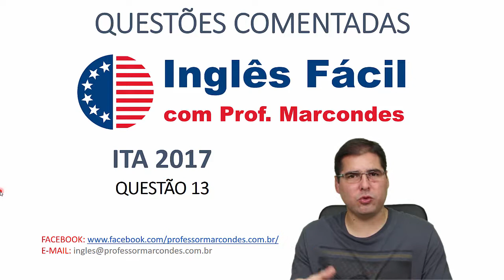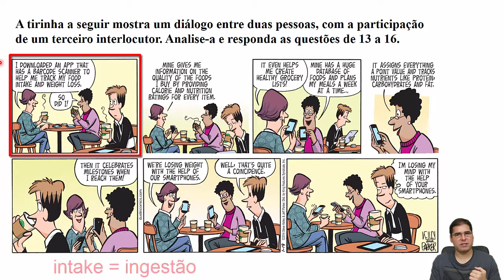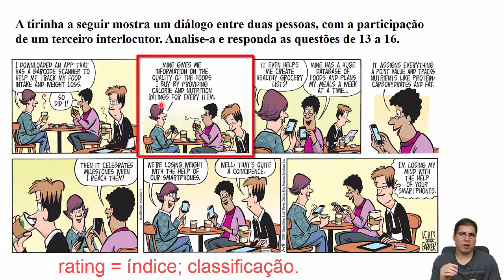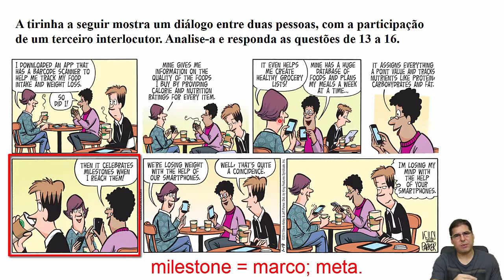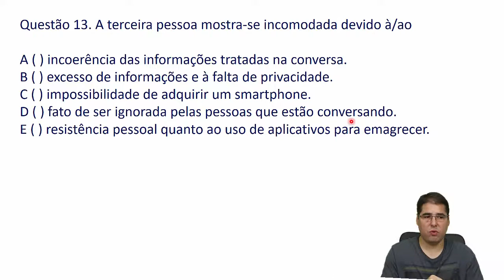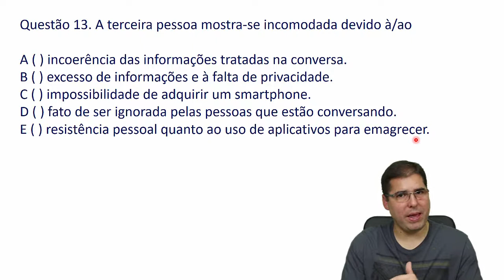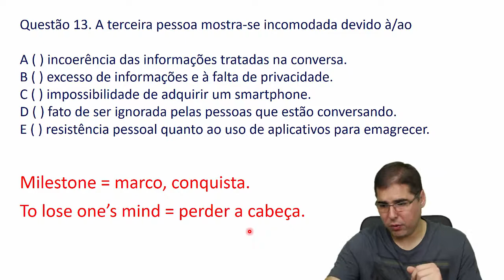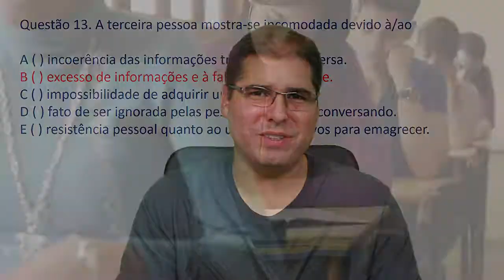Prova ITA 2017 - Questão 13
Olá pessoal. Hoje vamos corrigir uma questão da prova do ITA de 2017. Uma questão bem legal de interpretação de texto com muito vocabulário interessante. A questão trazia uma tirinha em quadrinhos e pedia que os candidatos interpretassem a situação descrita na historinha. Espero que gostem, abraço a todos!